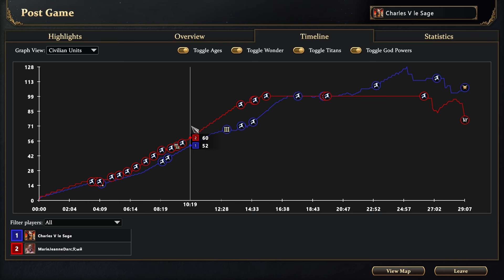Partie sous haute tension : résister à la pression de Kronos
⚔️ Ranked Freyr vs Kronos - Age of Mythology Retold ⚔️

Dans ce match intense de Age of Mythology Retold, je joue Freyr contre un adversaire coriace, la bien-aimée MarieJeanne, qui contrôle Kronos. La partie commence sous une pression énorme. J'ai dû résister à ses assauts et défendre ma base tout en cherchant les opportunités me permettant de renverser la situation.

Like la vidéo si elle t'a plu, et partage-la avec ta grand-mère !

💬 Dites-moi dans les commentaires ce que vous pensez de cette partie et ce que vous auriez fait à ma place !